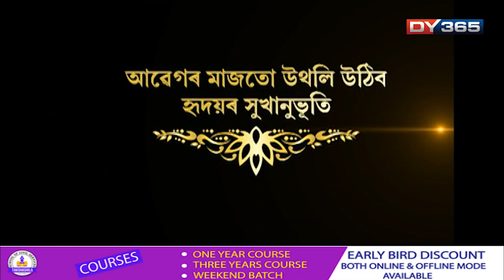আহি আছে উৰুখা পঁজাৰ সুৰ SEASON- 2